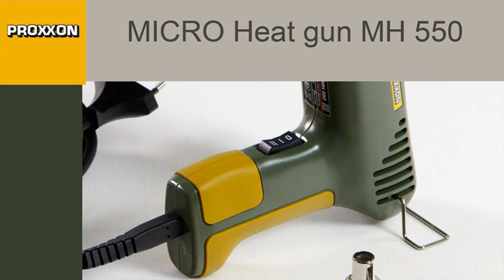27130 Micro heat gun MH 550